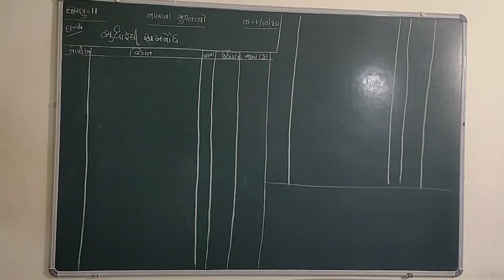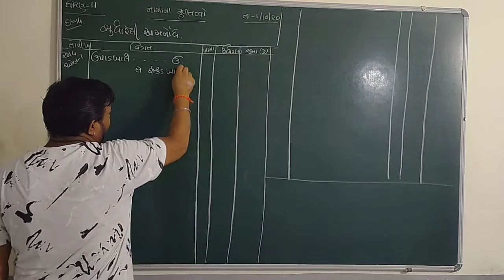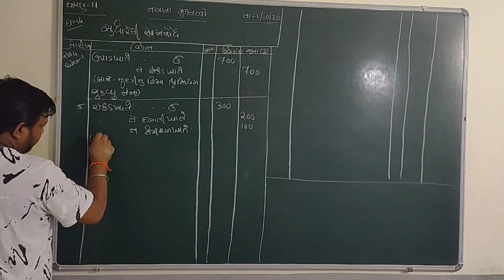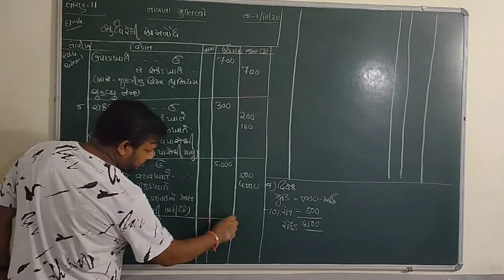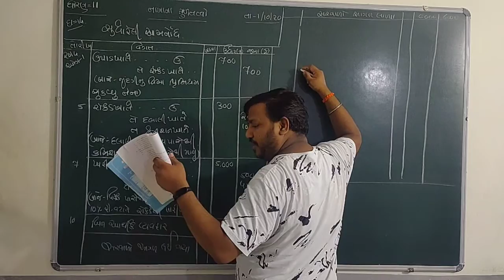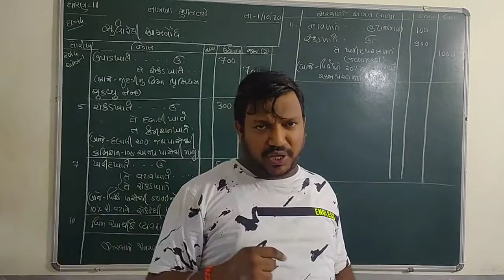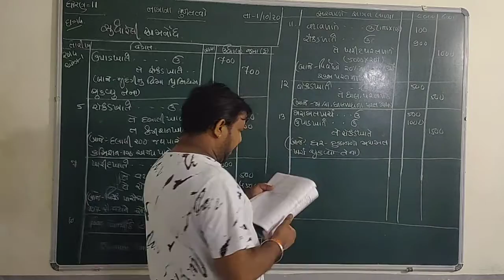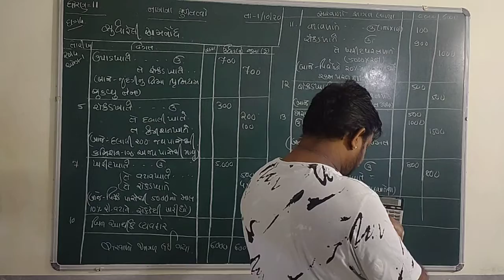GUJRAT BOARD-CLASS-11-ACCOUNT-CH-૪-સ્વાધ્યાય -દાખલા નં -૧૪-સુધારેલી આમનોંધ